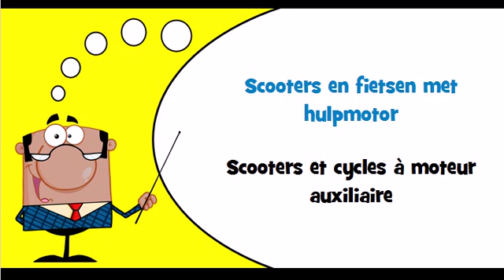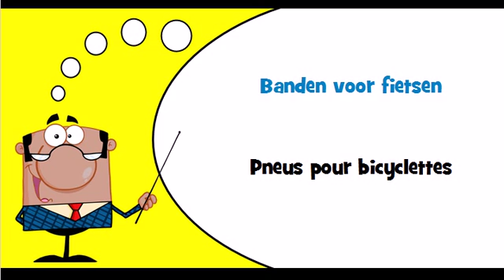Vocabulaire hollandais Thème = Motorfietsen, fietsen en zijspanwagens